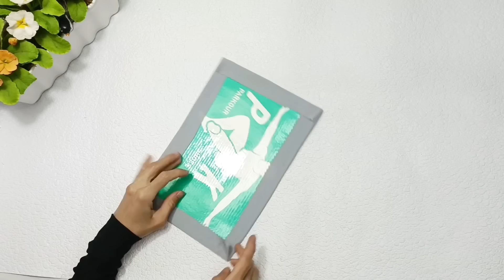Cardboard Magic: 5 Transform Rolls & Boxes into Elegant Home Decor | DIY Upcycling Ideas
Recycled Cardboard Crafts: Creative DIY Ideas to Transform Old Boxes into Beautiful Home Decor

Transforming Cardboard: 5 DIY Organizers for Storage That Will Amaze You !! SUPERB DIY Recycle#2024
DIY Recycled Crafts: How to Make Projects with Fabric and Cardboard | 5 Easy Upcycling Ideas

Welcome to ava crafts diy , where creativity meets sustainability! 🌟 In this video, we’re diving into the world of cardboard crafts and showing you how to turn ordinary cardboard rolls and boxes into stunning, functional, and eco-friendly home decor pieces.

 Discover exciting and easy ways to repurpose cardboard into beautiful decor items.
- DIY Upcycling Ideas: Get inspired with fresh, creative ideas to make the most of your recycled materials.- Step-by-Step Tutorials: Follow our clear, detailed instructions to create elegant decor that transforms your space.

 Perfect for those who love recycling and want to make a positive impact on the environment.-  Create eye-catching decor without spending a fortune. Your wallet will thank you!

Enjoy a hands-on crafting experience that’s both enjoyable and rewarding.

What’s the most imaginative item you’ve made from recycled materials? Share your most creative **DIY projects or ideas in the comments below! 💬 We’re excited to see what you come up with and might feature your projects in our future videos.

We upload new and inspiring videos three times a week at 6 PM, bringing you the best in DIY, cardboard crafts, and upcycling.

Thank you for joining us on this crafting journey! Let’s transform the ordinary into the extraordinary together. 🎨✨